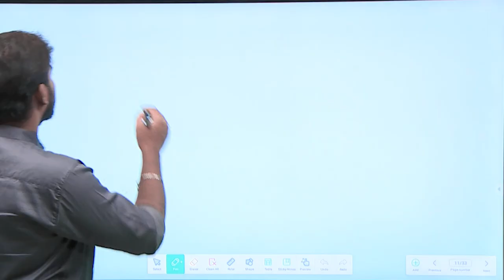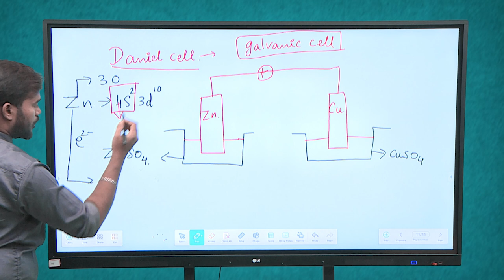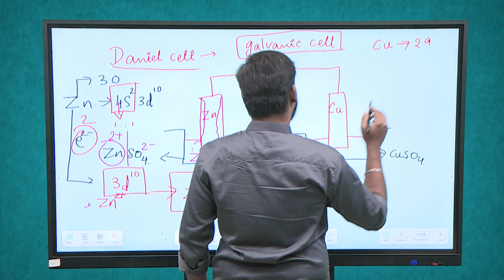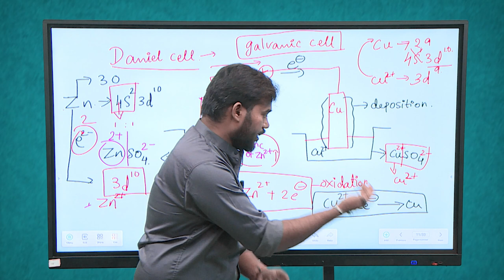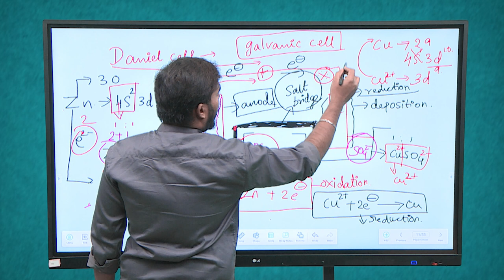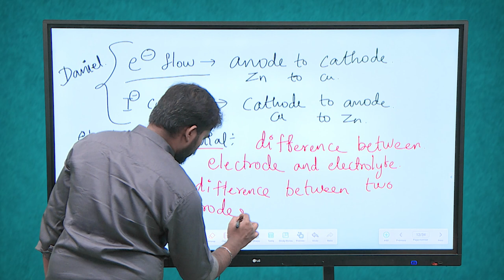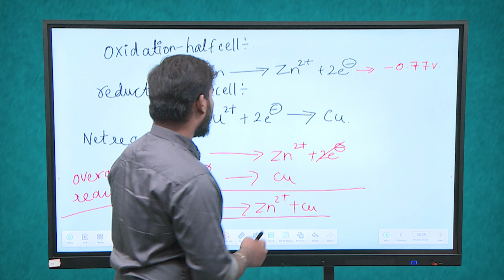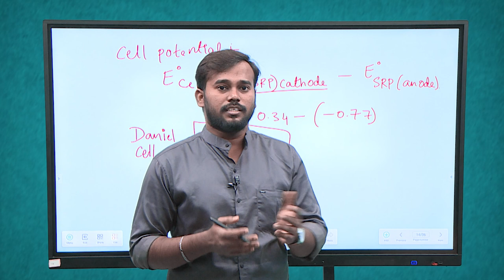TNGS JEE Chemistry - Electro Chemistry - 2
Chemistry - Electro Chemistry - Electro Chemical cell Part II